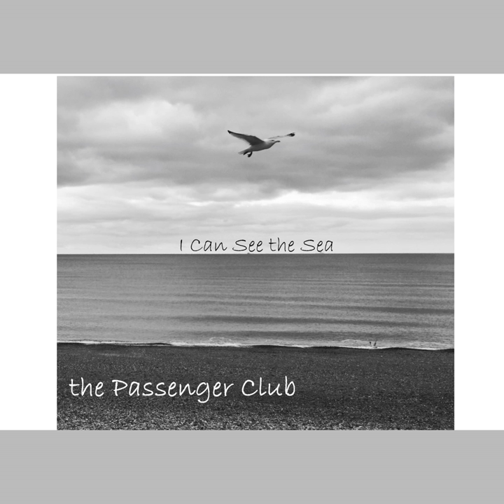Milk Train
Milk Train · The Passenger Club

I Can See the Sea